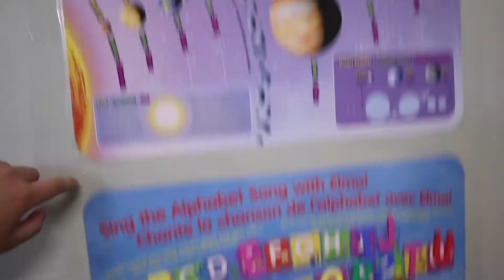Quarantine birthday celebration | Cean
P.A.C.E
Wynnona & Fam ♡